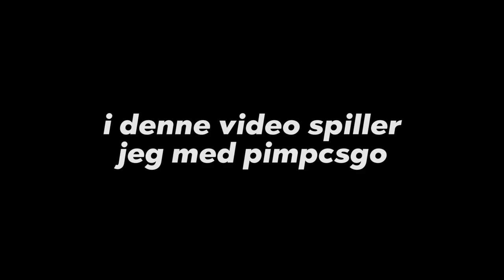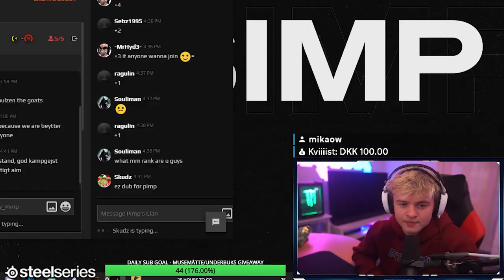CSGO Med PimpCSGO (YDMYGENDE)